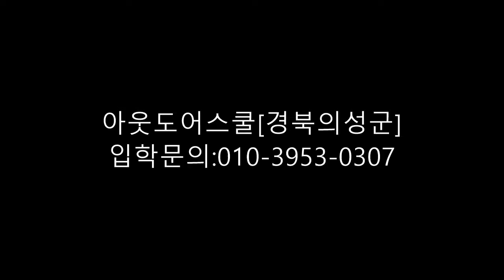아웃도어스쿨 경북의성군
캠프라인 대구산장 아웃도어본부닷컴이

대구쉼 실내글램핑 실내캠핑장 파티룸 펜션 숙박과 성주쉼 촌집숙박 농촌문화 체험에 이어

경북 의성군에 아웃도어스쿨을 오픈 예정 입니다.

아웃도어스쿨의 철학은

"배우고 익혀야 즐길 수 있다." 입니다.

등산과 캠핑에 관한 아웃도어자료를 기본 으로 관련된 장비 사용법을 익히고,

기본적인 안전수칙과 ,비상시 생존방법을 익히고,불가피한 상황 대처 요령을 습득하며,

일상 생활을 하며 예측하지 못한 재난 상황을 예측하는 안목을 기르며,

위기 상황등에 처했을 때 재산과 생명을 지킬수 있는 기술을 배울 수 있습니다.

캠프라인 대구산장 아웃도어본부 홈페이지

대구쉼 실내캠핑장 실내글램핑 파티룸 펜션 숙박

성주쉼 촌집문화 체험 숙박 [오픈예정]

아웃도어스쿨 [오픈예정]

아웃도어스쿨 입학문의

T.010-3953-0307